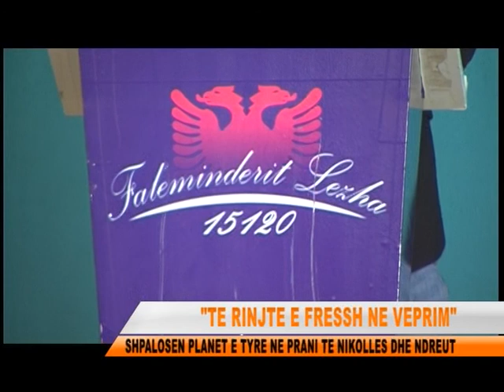TVLEZHA TE RINJTE E FRESSH NE VEPRIM